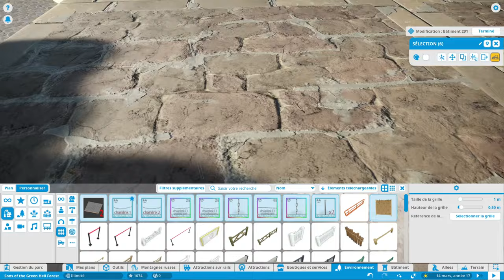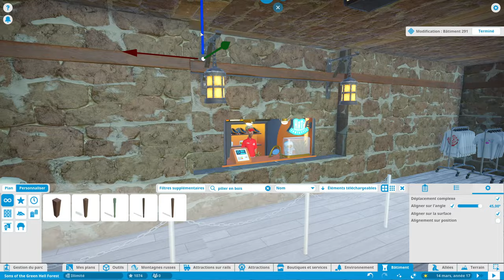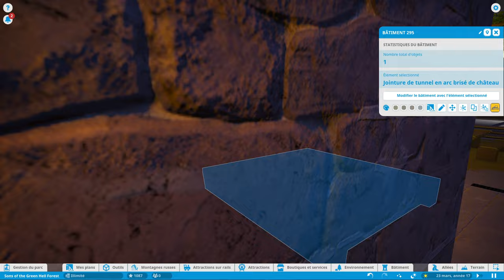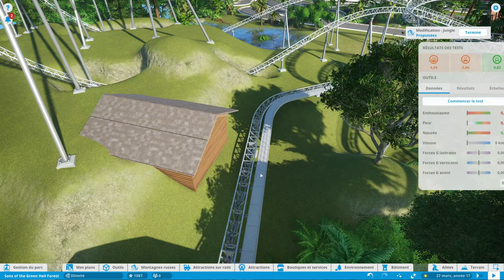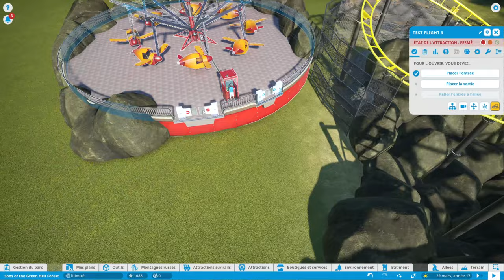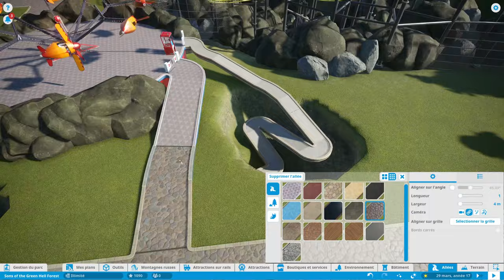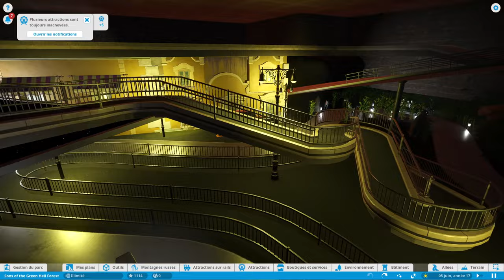PLANET COASTER : LE MEILLEUR FLAT RIDE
Nouvelle vidéo avec de très gros changements dans le parc ! 🥰 (liens bons plans Eneba ci-dessous)
➡️ Les DLC :